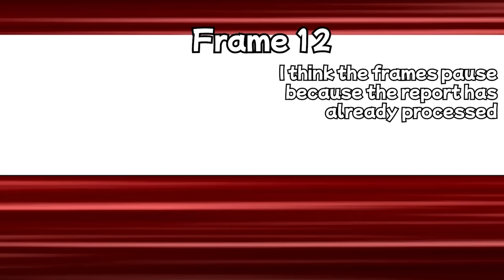THE LIE THAT CAME BACK TO BITE ME | Among Us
Timestamps
0:00 FASTEST FINGERS IN THE WEST
1:53 THE LIE THAT CAME BACK TO BITE ME
6:17 CAUGHT RED HANDED AND GOT AWAY WITH IT
9:30 THE TRIO FALLS APART FROM WITHIN
13:17 WHY IS NOBODY LOOKING AT THEIR SCREENS???